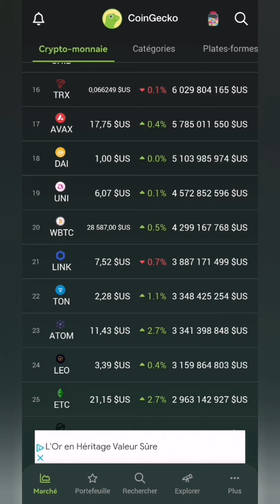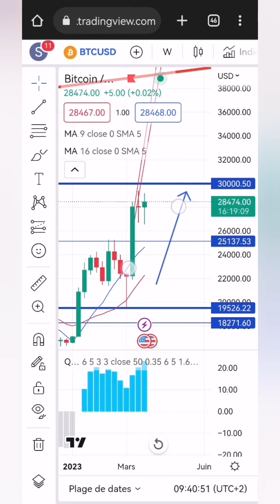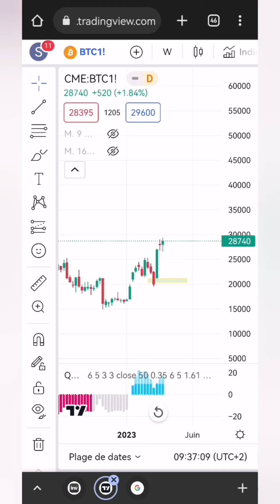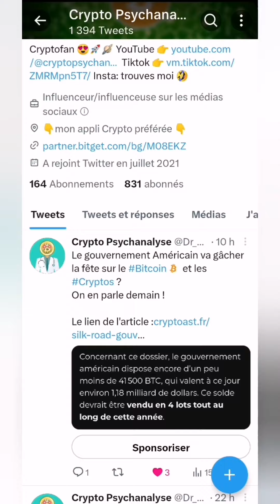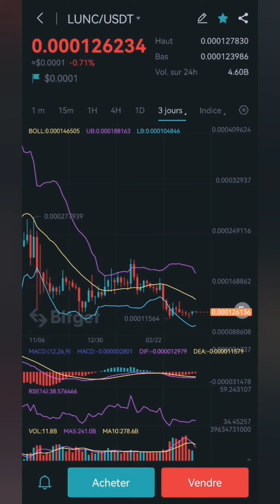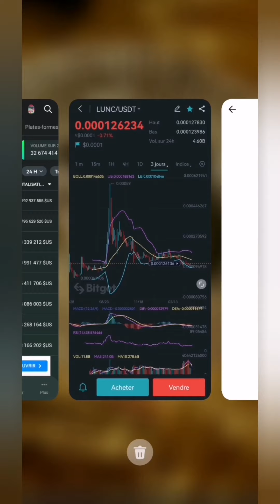📢Le gouvernement Américain va gâcher la fête sur le Bitcoin et les Cryptos ?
Dispo sur Bitget 👉 BGB, VRA, CSPR, FLOKI, BABYDOGE, ILV, LUNC et bien d'autres!

✅TRADER LES ACTIONS L'OR LES CRYPTOS SUR  BINGIX !

✅BINANCE très utile pour ceux qui souhaitent une carte de paiement Bonus de dépôt Binance